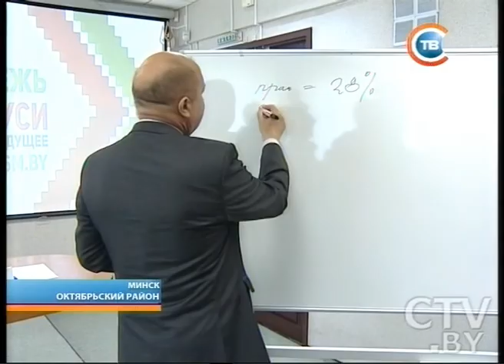CTV.BY: "Столичные подробности" 26.09.2014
Александр Якобсон 26 сентября встретился со студентами Академии управления при Президенте Республики Беларусь